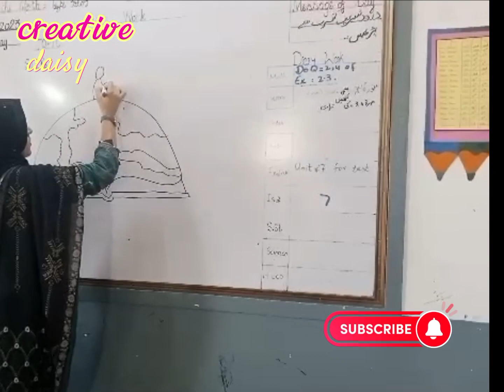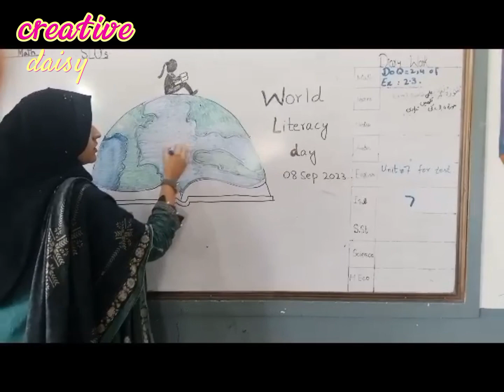World Literacy Day Drawing step by step| International literacy day drawing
Hi friends! Today I will share world literacy day drawing for school.
Thanks